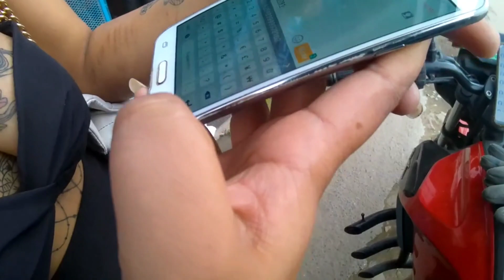Tattoo Wali KT Mero Ride Ma Khatra Ramri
Tattoo Wali KT Mero Ride Ma Khatra  Ramri pathao rider Arjun vlog ma tapai harule herna saknu hunxa.

Jordin Sparks live, tattoo, double tap, Jordin Sparks Tattoo Official, Tattoo (Speer Version),